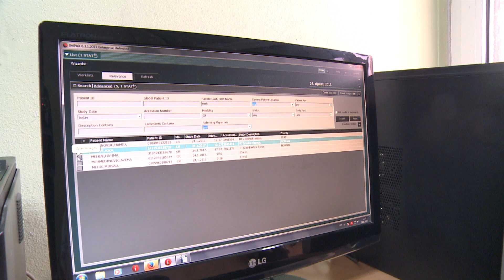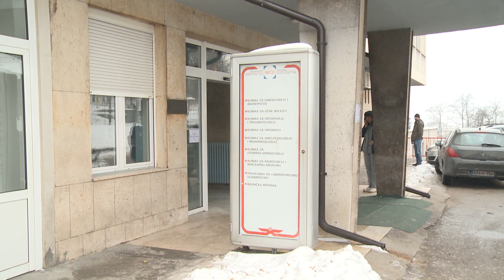Zbog poledica pomoć ortopeda dnevno traži oko 80 pacijenata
U Klinici za ortopediju i traumatologiju UKC-a Tuzla ljekarima se dnevno javi oko 8o pacijenata. Najmanje  deset zahtjeva hitnu operaciju. Prelomi su dosta teški. Najčešće su to povrede kuka, koljena, potkoljenice, skočnog zgloba ili šake. Savjet ljekara je kretanje svesti na minimum.